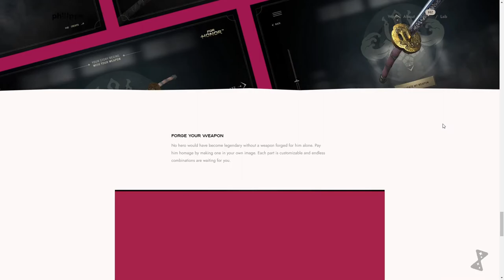Philippe Neveu Portfolio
Philippe Neveu By Philippe Neveu From France
Portfolio of Philippe Neveu, motion and interactive designer who tries to give movement, smartness, fun and interactivity for users. Developped by Raphaël Améaume.